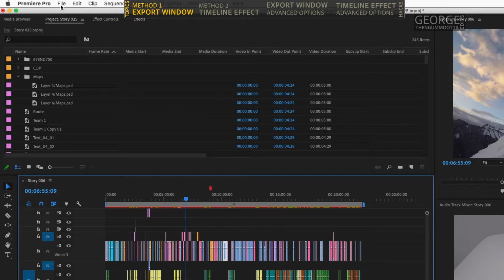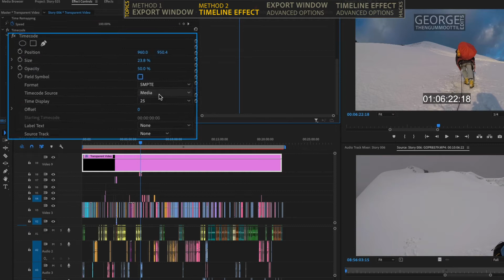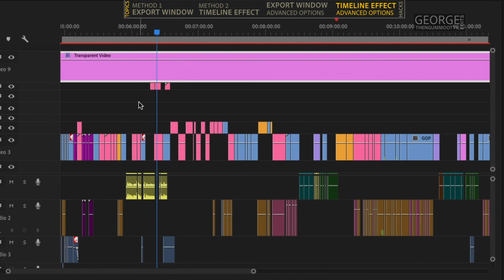🎬 How to add timecode on video quickly in 2 ways, Advanced options, & hacks in Premiere Pro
Add timecode using 1. Export Window and 2. Timeline Effect on a transparent video with ease, Learn about SMTPE, Frames, Feet+frames timecode system. Tips to display only seconds, countdown, percentage progression etc..

Chapters
00:00 Introduction
00:08 Add timecode Using Export Window - Beginner Level
00:35 Add timecode as Timeline Effect - Beginner Level
01:18 Export Window Timecode - Advanced Options,
01:45 Timeline Effect Timecode- Advanced Options
02:43 Tricks and Hacks

Time-codes can be helpful when you share your videos with your collaborators and communicate with them about suggestions and edits.

Few Questions answered
* Display only seconds or minutes
* Timecode separator ; and :
* Display Percentage Progression
* Display countdown time